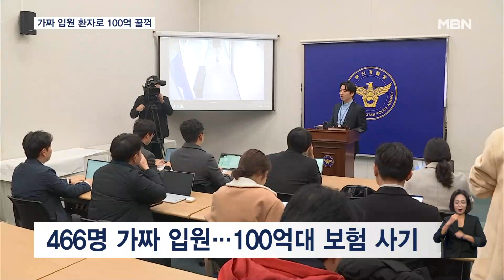100억 챙긴 사무장 병원·나이롱환자…입원 등록하고 퇴원 [굿모닝 MBN]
【 앵커멘트 】
  통원 치료를 하면서 마치 입원한 것처럼 서류를 꾸며 14년간 100억 원대 보험금을 받아 챙긴 사무장 병원과 환자들이 무더기로 적발됐습니다.
  범행에 가담한 일명 나이롱 환자가 460명에 달하는데, 경찰 수사가 시작되자 병원은 문을 닫아버렸습니다.
  박상호 기자입니다.

【 기자 】
  부산의 한 병원.

  진료를 받은 환자들이 하나 둘 병원을 빠져나갑니다.

  서류상으로는 병원에 입원한 환자들이지만, 실제는 통원 치료만 받고 가는 겁니다.

  경찰이 이 병원을 압수수색하자 부랴부랴 병원에 와서 환자복으로 갈아입은 여성도 포착됐습니다.

  이 여성은 남편과 아들까지 일가족이 입원했는데 모두 나이롱 환자였습니다.

  의사면허를 빌려 사무장병원을 운영한 50대 남성은 환자들과 짜고 가짜 입원확인서를 발급해줬습니다.

▶ 인터뷰 : 병원 인근 주민
- "입원실이 있는 걸로 알고 있었어요. 환자들은 늘 왔다 갔다 하고…."

  2009년 7월부터 가짜 입원으로 보험금을 타간 환자만 466명, 부당하게 지급된 보험금은 50억 원에 이릅니다.

  그동안 병원은 요양급여비 50억 원을 챙겼습니다.

  무려 14년간 이어진 범행은 보험사의 신고로 꼬리가 잡혔습니다.

▶ 인터뷰 : 문희규 / 부산경찰청 의료범죄수사팀장
- "병실이 23개 병상밖에 없는데도 일일 (입원)환자를 최대 58명까지 유치하다 보니까 보험회사에 과도하게 보험금이 청구되는…."

  해당 병원은 경찰 수사가 시작되자 문을 닫아버렸습니다.

▶ 스탠딩 : 박상호 / 기자
- "경찰은 보험사기방지특별법 위반 등의 혐의로 50대 사무장을 구속하고 범행에 가담한 의사 2명과 환자들도 함께 입건했습니다.

  영상취재 : 안동균 기자
  영상편집 : 송지영
  영상제공 : 부산경찰청